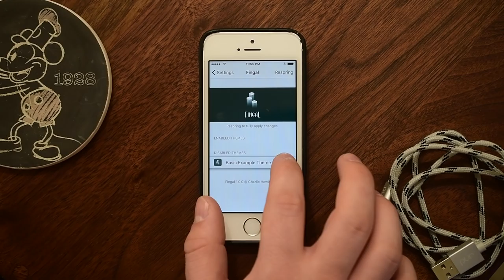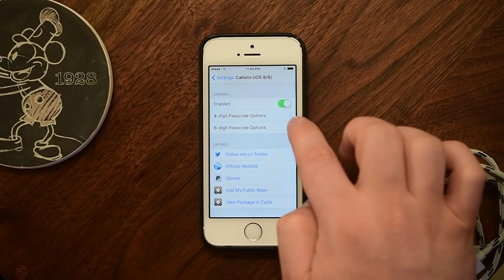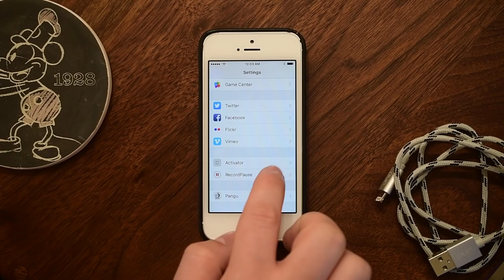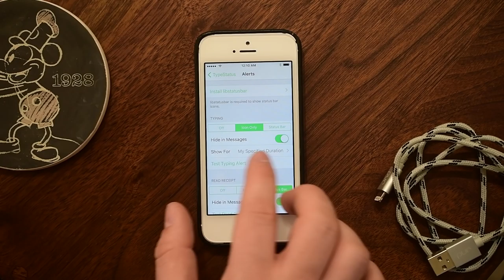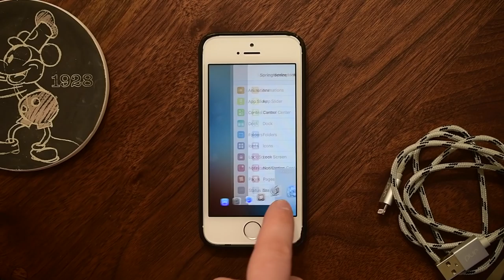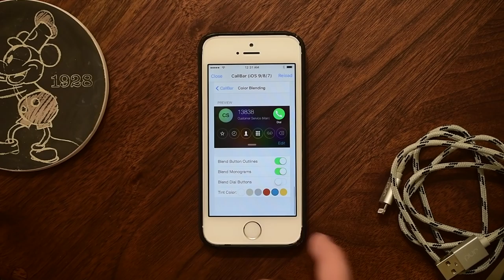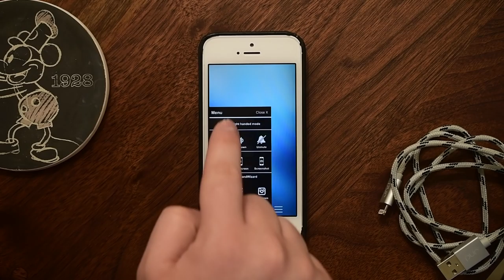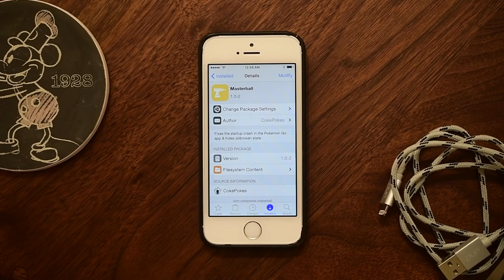The 20 Best Jailbreak Tweaks for iOS 9.3.3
Included:
1) Activator
2) Apex 2
3) Auxo 3
4) Barrel
5) CallBar
6) Callisto
7) CircleIcons
8) Eclipse 3
9) FaceDown
10) Fingal
11) iFile
12) Masterball
13) OneHandWizard
14) Power Tap
15) RecordPause
16) CameraTweak 4
17) Springtomize 3
18) TetherMe
19) TypeStatus 2
20) VolumePanel

About iDB